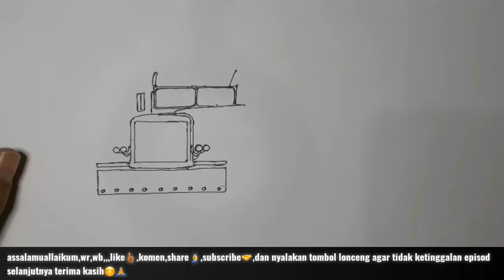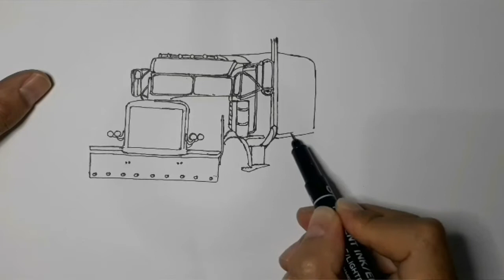cara menggambar truck transformers,by wahyudin a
assalamuallaikim,wr,wb  kali ini menggambar truk transformers,
wassalamuallaikim,wr,wb 🙏😊